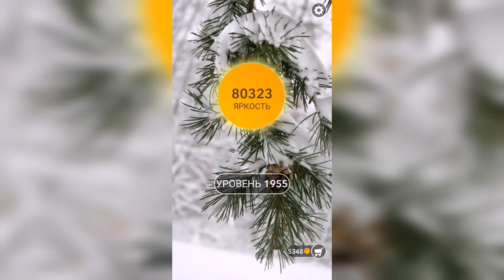Word / Слово Крест: Поиск русского кроссворда / Уровень 1955